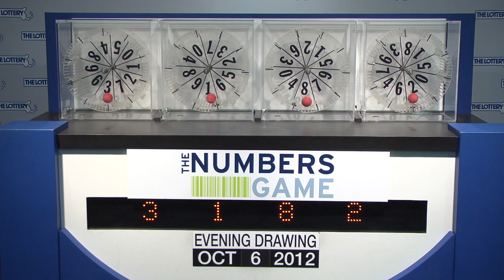Evening Numbers Game Drawing: Saturday, October 6, 2012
The official winning numbers in the Mass. State Lottery's Evening Numbers Game drawing for Saturday, October 6, 2012 are: 3-1-8-2.